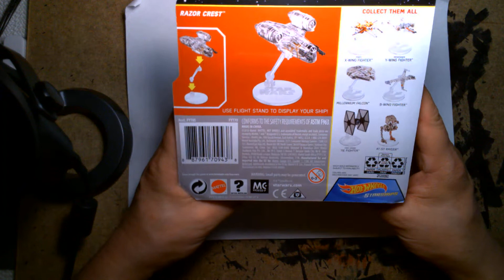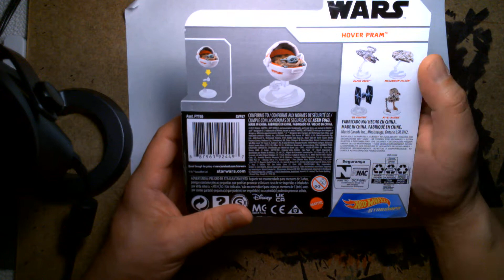Hot Wheels Star Wars The Mandalorian The Child Baby Yoda Grogu Review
Welcome back! Today I'm putting the spotlight on the Hot Wheels The Child toy.

So pull up a chair, sit back, relax, listen and watch as I review this adorable character from the mega popular Star Wars series The Mandalorian.